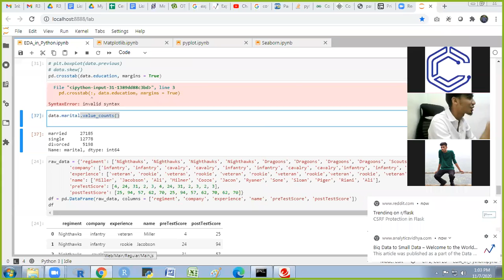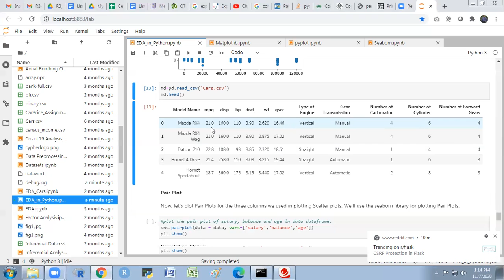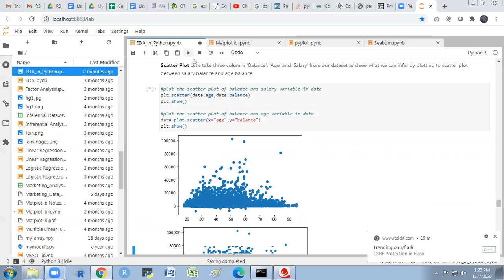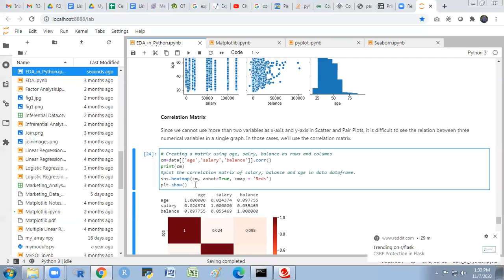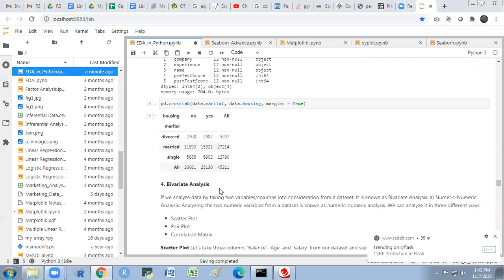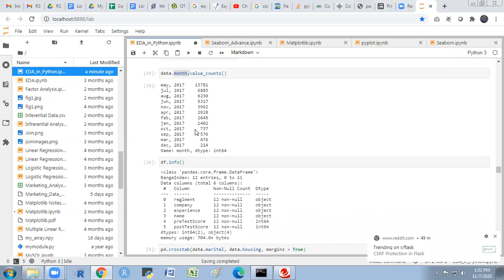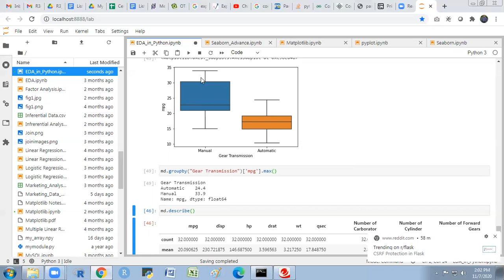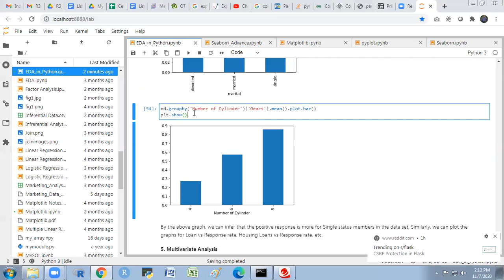Python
This video covers EDA